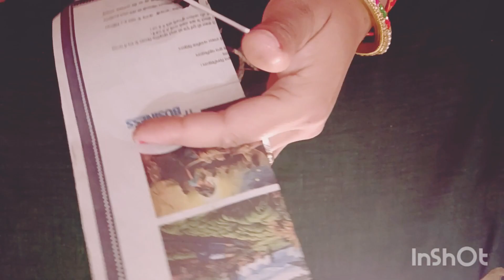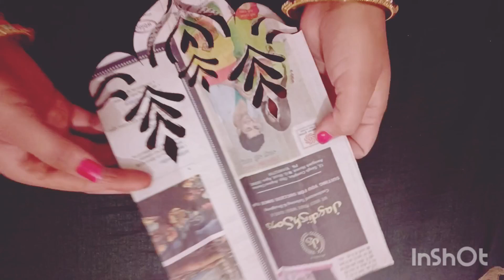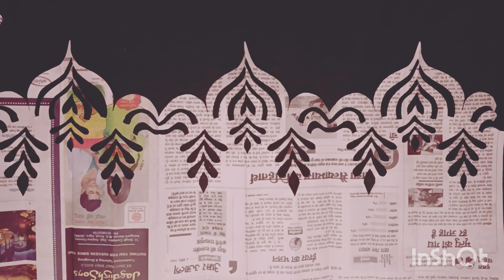heart touching paper cutting how to make a paper cutting #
heart touching paper cutting# pepar cutting digesn #
trendingshorअखबार की सुन्दर कटिंग कैसे करें पेपर कटिंग कैसे youtube shorts
paper cutting snowflakes for diwali🌸 DIY paper diwali decorations 🌸anuvi craft 🌸
unique paper cutting# love paper craft# indian paper cutting
akhbar ki cutting kaese kare heart touching paper cutting#
top 5 paper cutting idea - paper craft।
simple & easy craft paper design। 5 best craft  idea।
how to make a   cutting# home decorating idea with paper cutting #

janmashtami special paper cutting# home decorating idea with paper cutting#

paper cutting
paper cutting pattern
how to make easy paper cutting
how to make easy paper cut design for decoration
instructions step by step paper cutting design
paper art
paper design
paper cut
paper craft
paper cut out
butyfull diy paper crafts
DIY craft
paper jhalar ki design
paper jhalar kaese bnaye
sundar craft
jhalar heart cutting
how to make paper frills
jhalar cutting design
how to make paper heart
jhalar border design
paper dor decoration
border design
easy paper cutting design
step by step paper flowers
paper flower craft
diy paper flowers Template
paper flower craft
anuvi craft
Indian paper cutting
hand work paper cutting
indian paper cutting channel
paper cutting for diwali

paper cutting snowflakes for diwali🌸 DIY paper diwali decorations 🌸 🌸

jadecorating idea with paper cutting#

paper cutting
paper cutting pattern
paper art
paper design
paper cut
paper craft
paper cut out diy paper crafts
DIY craft
sundar craft
jhalar heart cutting
jhalar cutting design
jhalar border design
paper dor decoration
border design
paper flower craft
paper flower craft
Indian paper cutting